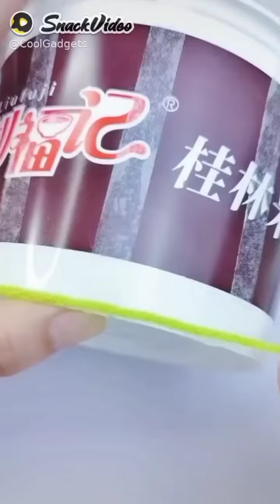8 Room decoration diy made at home❤️❤️